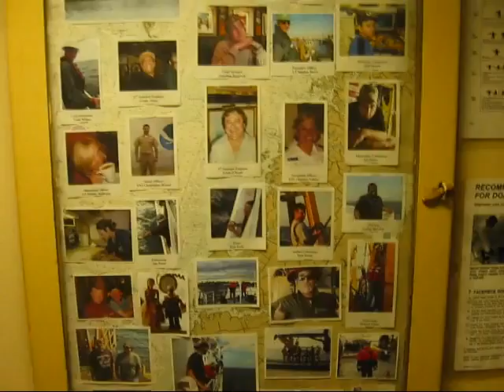boatride_video.wmv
Research cruise music video created by Mike Novak of the Goddard Space Flight Center